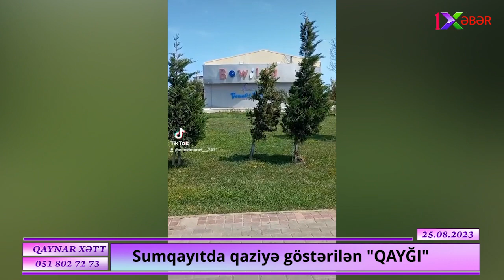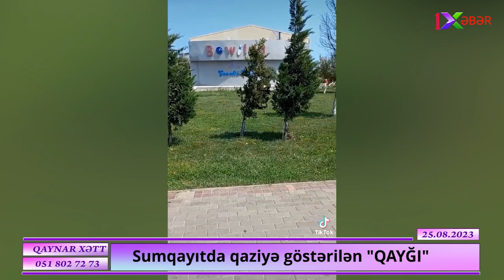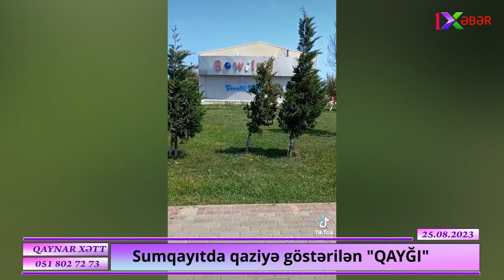Sumqayıtda Qaziyə göstərilən "QAYĞI"-Məmurlara Qazimizdən "MESAJ"